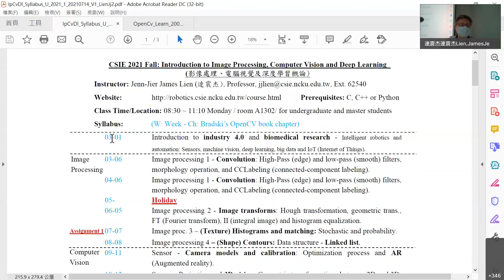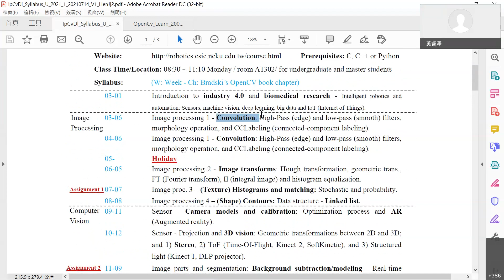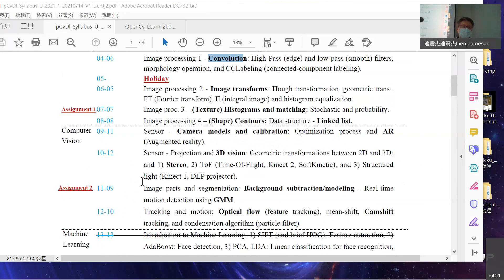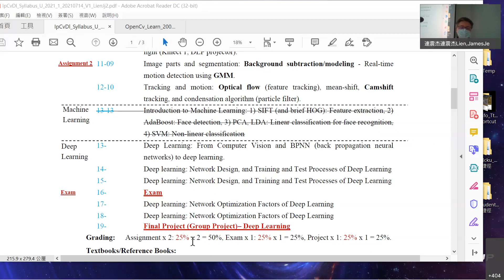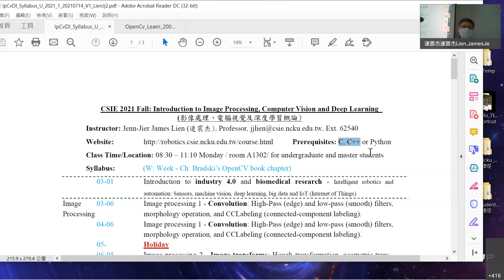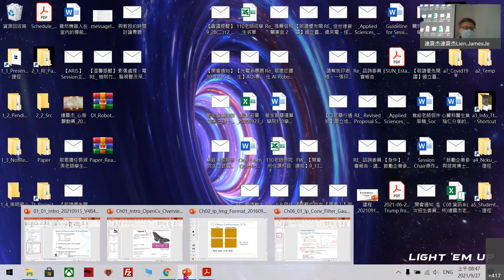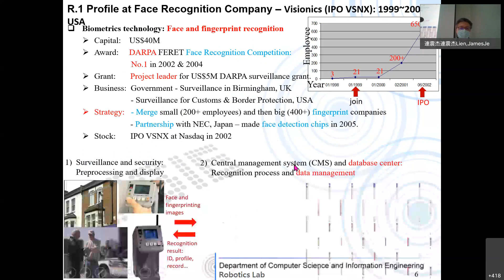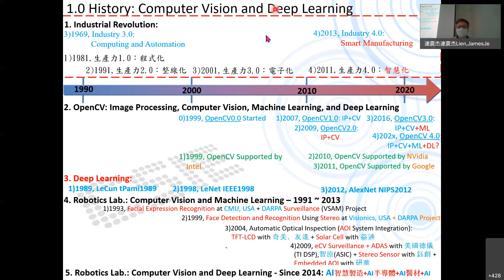影像處理電腦視覺深度學習_20210927_Ch01_Cv_Intro